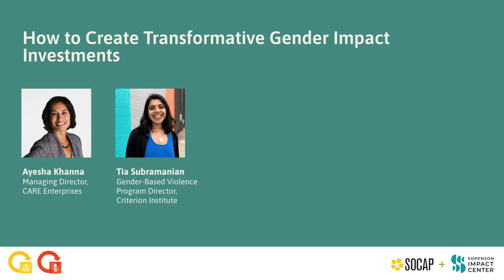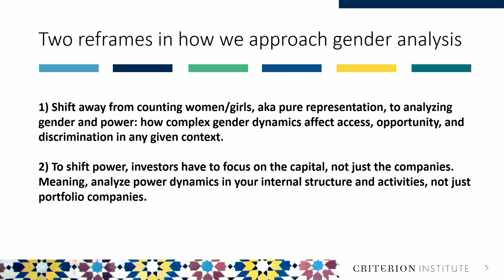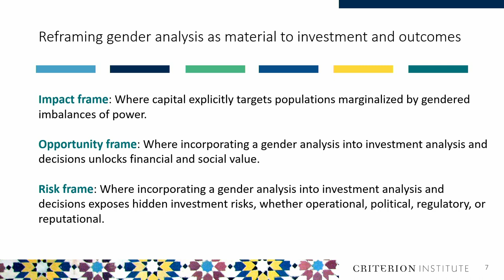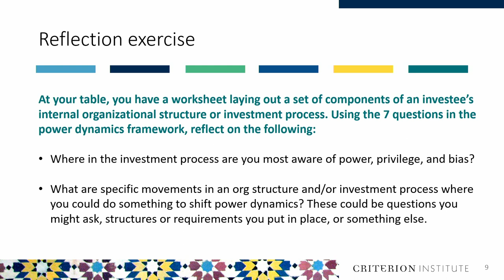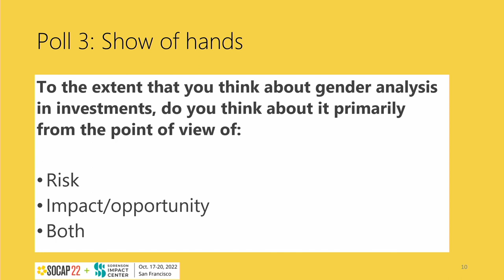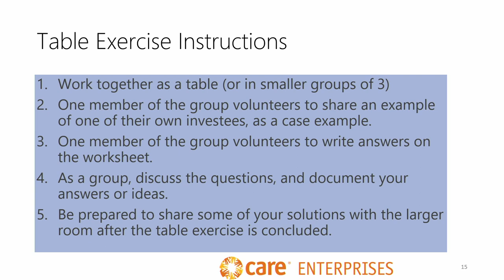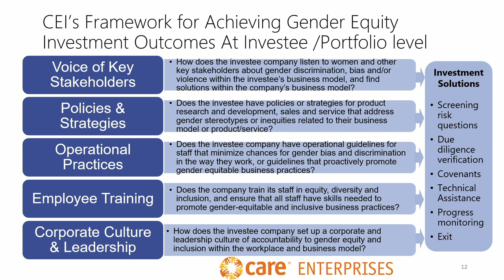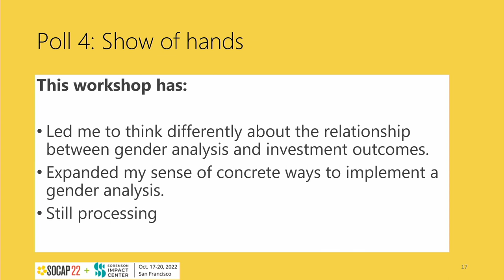SOCAP22 - How to Create Transformative Gender Impact Investments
Criterion Institute and CARE Enterprises will lead an interactive session on how to implement gender equity grounded in power analysis across the investment process, introducing simple methods and tools. Participants will dive into Criterion’s framework for how analyzing power dynamics in the investment process can lead to better investment outcomes. CARE will then facilitate exercises based on their gender investment framework, which focuses on gender equity in investee companies’ business models and workplaces.

Speakers:

Ayesha Khanna - Managing Director, CARE Enterprises
Tia Subramanian - Gender-Based Violence Program Director, Criterion Institute